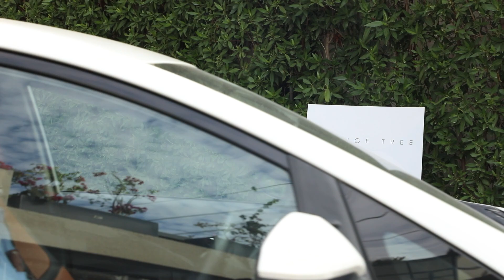Step into OT Palooza 2023, a brand of culture, collaboration and craftmanship.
The OT Palooza 2023 promises a multifaceted experience intertwining culture, craftsmanship, and collaboration. Participants delve into behind-the-scenes craftsmanship, engage in hands-on activities, immerse themselves in Rajasthani culture, and even witness the excitement of a polo match. Culminating in a grand finale, this event orchestrates a symphony of unforgettable moments, creating a tapestry of joyous spectacles that linger in the memories of all who attend.